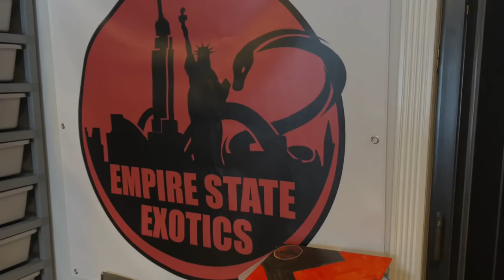Omg!! Best live feeding video ever!!!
Watch the whole thing. I just got my new ars racks and I wasn’t sure if they were gonna eat. Wow was I wrong.  The whole video they were beastmode but The last 2 were crazy!! These are some killers!!!